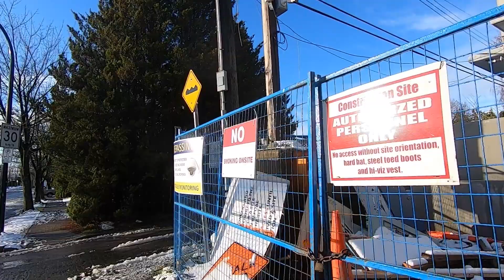Vancouver Canada. Walking Past Condominiums (Condos) on Cambie Street + More. Snow in January 2020.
Tintin's dog is called Snowy but in French its Milou.

This used to be a nice area with lots of nice houses with front lawns. We start our walk on Cambie Street quite close to West 33rd Avenue. After walking past the condos a right is taken on West 37th Avenue. Eventually we reach Baillie Street which takes us to West 41st Avenue.

Music played by Mark Quigley.